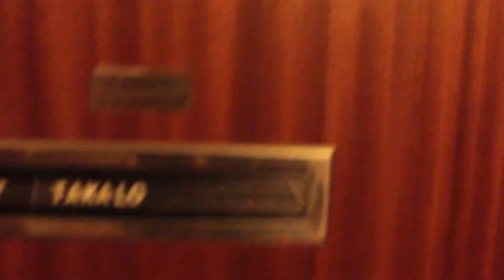Tikonauts presents: Dark Souls 3 Juomapeli intro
8.7.2016 klo 20:00 Tärähtää jälleen kun maksaansa varjelleet sankarimme lähtevät synkälle matkalle alkoholin maailmaan